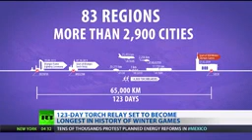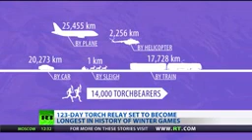Sochi torch begins record relay ahead of 2014 Olympics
The Sochi torch embarks on the longest-ever relay in the history of the Winter Olympic Games following a lavish send-off at the iconic Red Square.